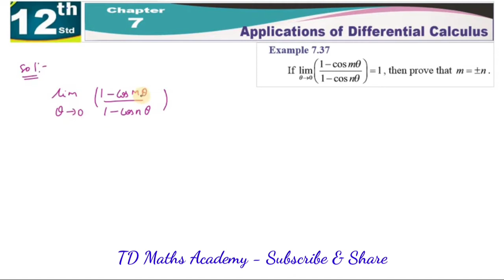12th Std Mathematics Chapter 7 Application of Differential Calculus Example 7.37 | eg 7.37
12th Std Mathematics Chapter 7 Application of Differential Calculus Example 7.37 | eg 7.37 | Tamilnadu New Syllabus